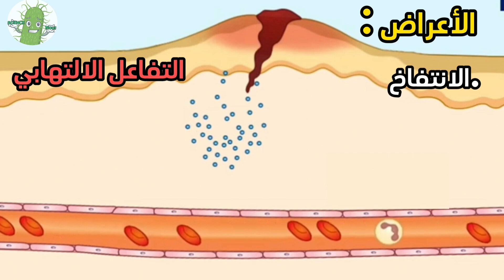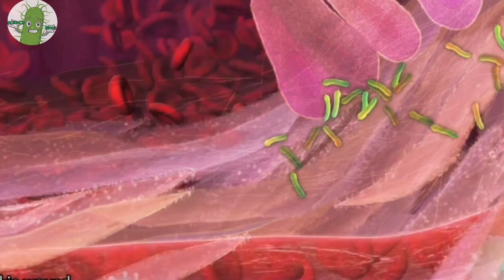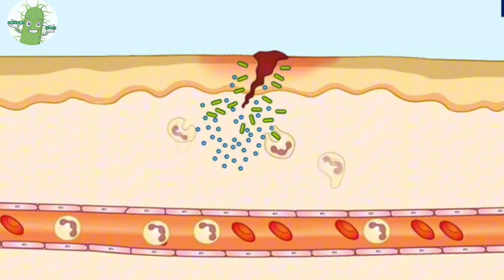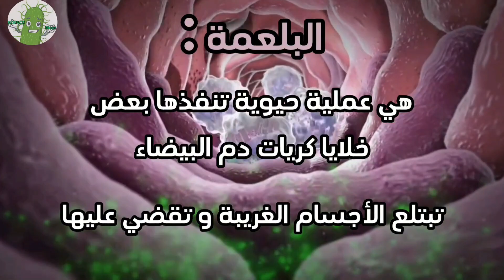الدرس 9 : الخط الدفاعي الثاني (التفاعل الالتهابي + البلعمة)